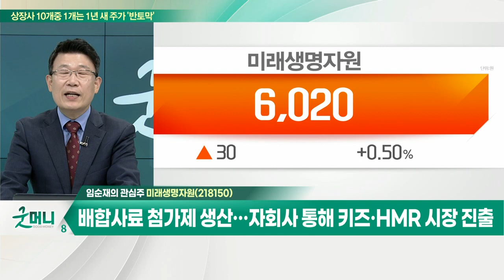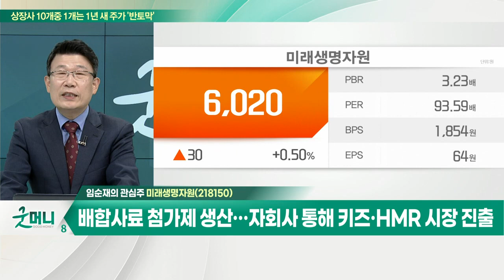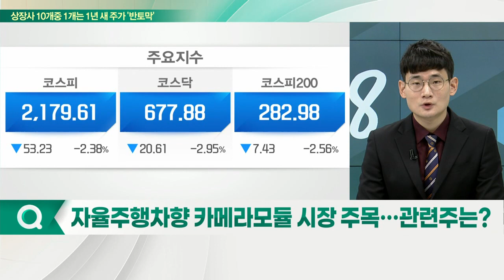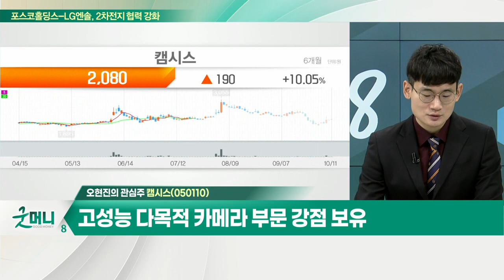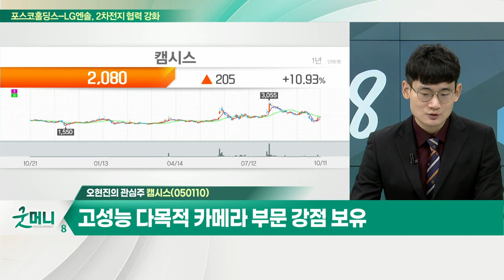미래생명자원(218150)... 자회사 통해 키즈·HMR 시장 진출 / 캠시스(050110)... 고성능 다목적 카메라 부문 강점 보유_개장 관심주 (20221011)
Q. 러-우크라戰 격화에 곡물가 '출렁'… 사료주 주가 뛸까?
Q. 자율주행차향 카메라 모듈 시장 주목… 관련주는?

- 배합사료 첨가제 생산… 자회사 통해 키즈·HMR 시장 진출
- 상반기 매출, 전년대비 +48%… 프리믹스 제품 매출 증가
- 곡물가 상승으로 기능성 첨가물 수요 증가
- 반려동물용 기능식품 시장 확대 추진

캠시스(050110)
- 휴대폰용 카메라 모듈 공급 업체
- 고성능 다목적 카메라 부문 강점 보유
- 초소형 전기차 판매 확대